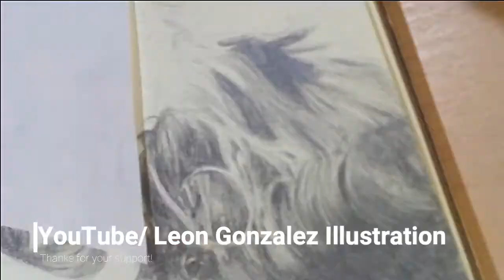PENCIL PORTRAIT TIME LAPSE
Hi this is one of the latest commissions I've made, I really enjoyed the process, I used a composition exercise for the music, I hope you like it! if you do, please like share and subscribe! Thanks!